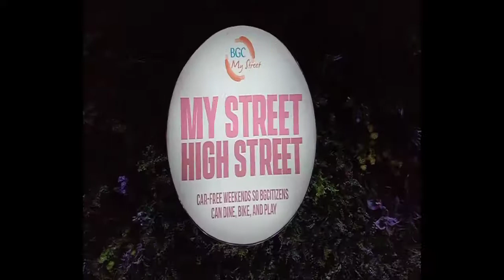Bonifacio High Street BGC Taguig City Metro Manila